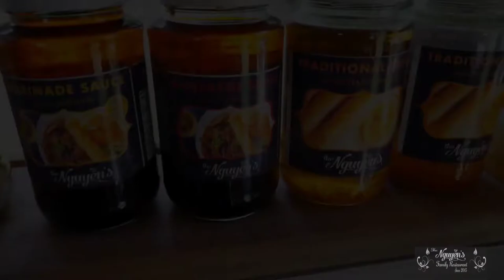Cooking with Pineapple | Video Montage | STORYTELLING with VIDEOS by Reel Journal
STORYTELLING with VIDEOS by Reel Journal

Let's Cook @ Cooking with The Nguyen's | Pinapple Fried Rice | Let's SHARE a STORY with a VIDEO

Annie (Director/Owner) of The Nguyen's Vietnamese Restaurant shared her time, culture and story on How to Cook Fried Rice and used a pinapple shell as a bowl. It was delicious!!!

A simple way on How to SHARE a STORY with a VIDEO.
As the saying goes: "A picture is worth a thousand words". The same can be said for video content.

In today's fast-paced, ever-changing digital world, video content is more important than ever. A HubSpot study revealed that more than 50% of consumers want to see videos from brands/stories. Those consumers are more likely to watch a video than read an article or blog post, and once they've watched your video, they're much more likely to remember what you've said.

Why?

Video content helps you connect with your audience more deeply, build trust and credibility, show personality and get creative in ways that written content simply can't match.

A well-made video can be shareable, engaging and entertaining — all of which help you get your message across to a broader audience.

Schedule a "MEET & GREET" today and learn more about Reel Journal Videos.

Gear:
Panasonic GH5/GH4/Pixel 6 Pro
Evo Rage 3 Gimbal
DJI Osmo 3 Gimbal
15mm Leica/Panasonic prime lens
25mm 1.7 Panasonic Lens
45mm Leica/Panasonic prime lens
Monopod with my old reliable camera straps
Moano compact wireless lavalier microphone

"I do prefer shooting Handheld because it feels more natural and real" - Pablo

Official Videographer of The Nguyen's Vietnamese Restaurant in Guelph, Ontario Canada
Restaurant is located at 400 Speedvale West, Guelph, Ontario (Speedvale/Marksam Road)